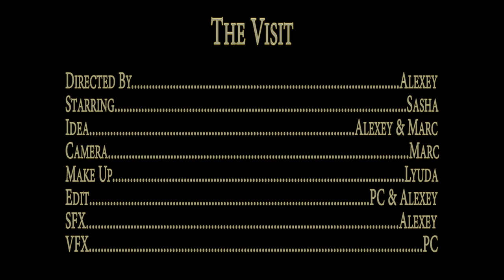Horror Short Film - THE VISIT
Previously uploaded to our separate channels "warukunai" and "TheApp9".

Our first attempt at a short film. :)